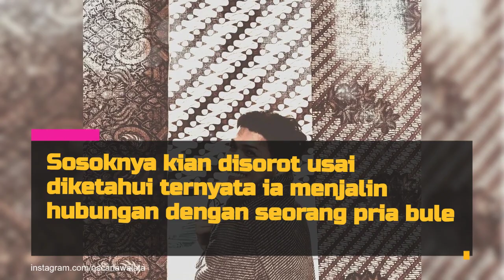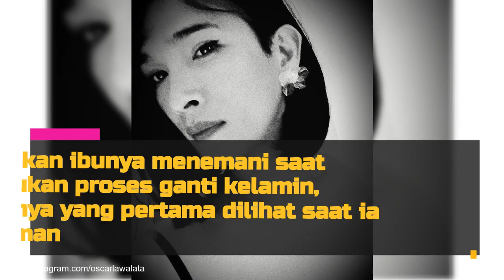Transformasi Oscar Lawalata yang Sempat Jadi Cover Boy, Segera Menikah dengan Pria Bule?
Simak potret transformasi Oscar lawalata yang kini sudah jadi seorang transgender dan sempat jadi cover boy tampan!